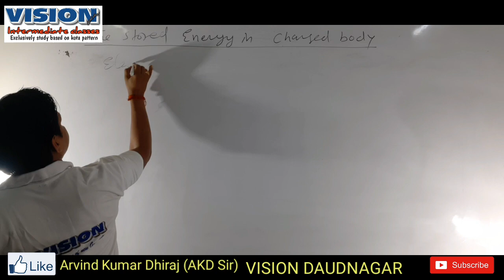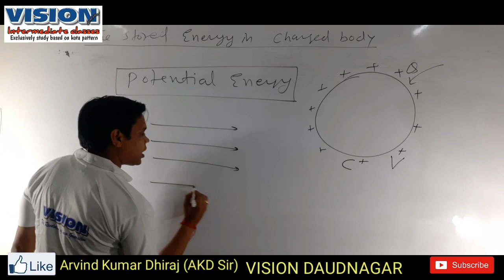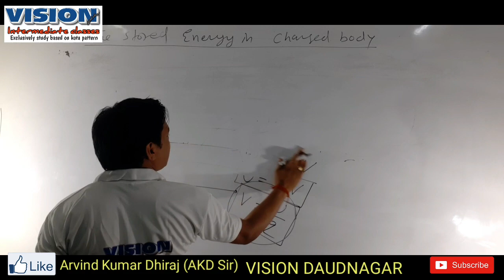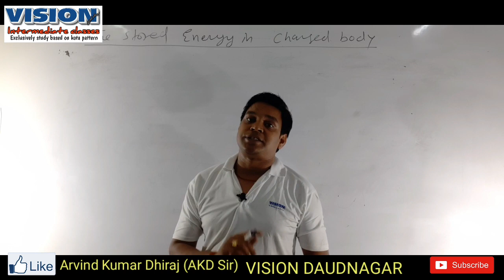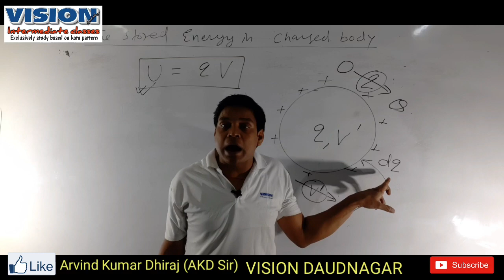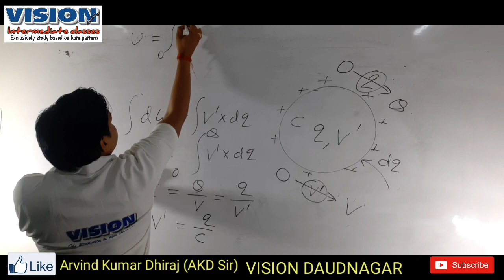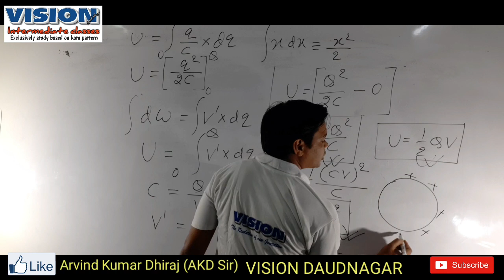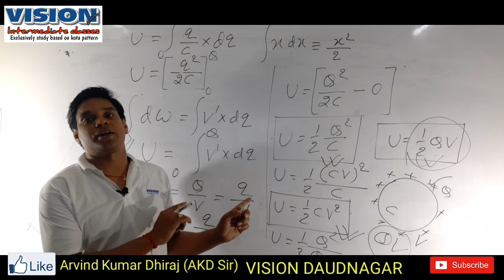Capacitor ( lecture 4) stored energy in the capacitor/charged body By AKD Sir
इसे देखियेगा जरुर इंटर के लिये बहुत important प्रश्न है।
कोई भी प्रकार का प्रश्न हो तो comment box मे लिखें।